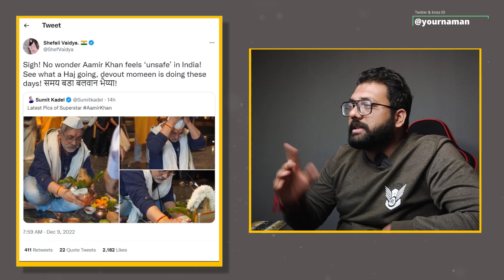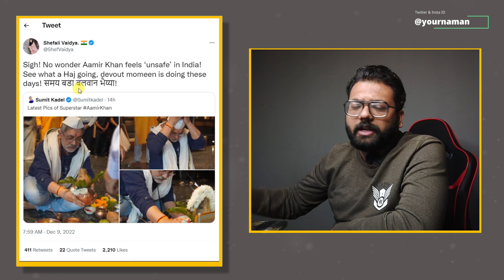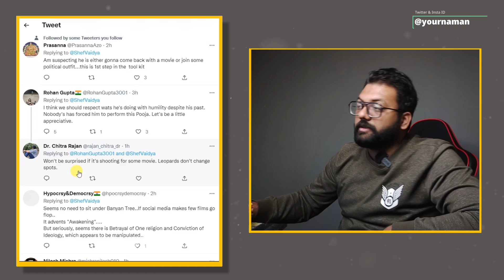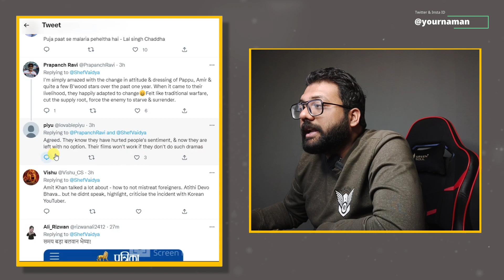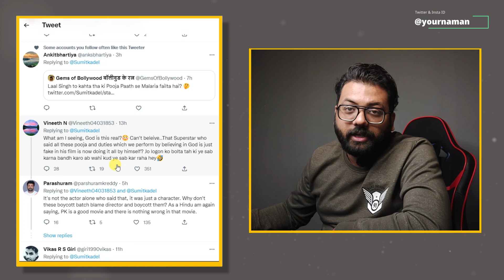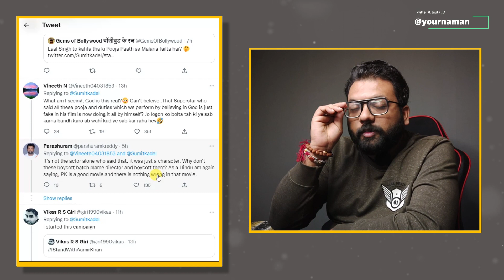Aamir Khan trolled For Doing Pooja With His Ex Wife Kiran Rao In His Office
Stay Blessed